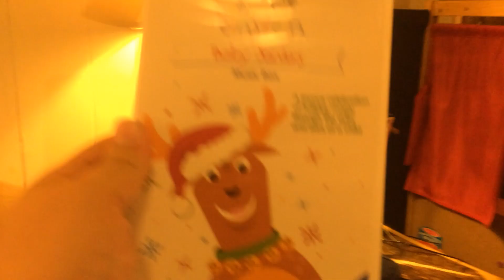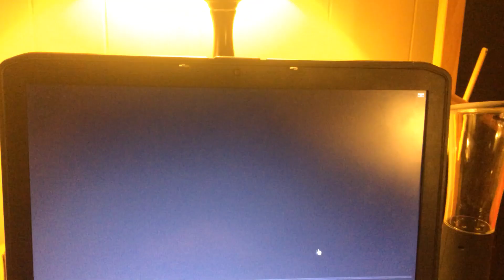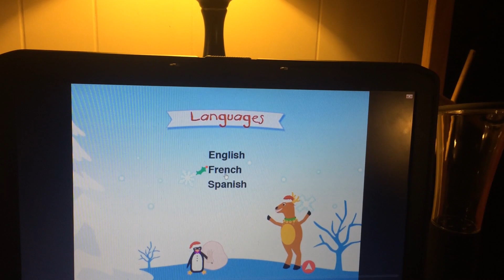06 Baby 👶 Santa 🎅 Week: Day 2, DVD 📀 Menu Walkthroughs (2004 DVD 📀)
Play
Repeat Play
Languages
    English
    Spanish
    French
Bonus Material
   Discovery Cards ♦️ ♥️
   Puppet Shows
   Toy 🧸 Chest
    Languages